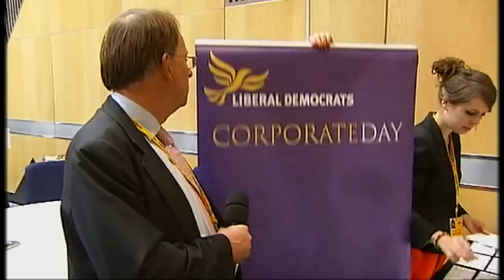Who is funding the Lib Dems?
Tobacco giants are among those funding the Liberal Democrat party. .